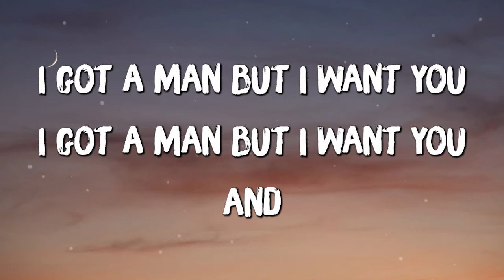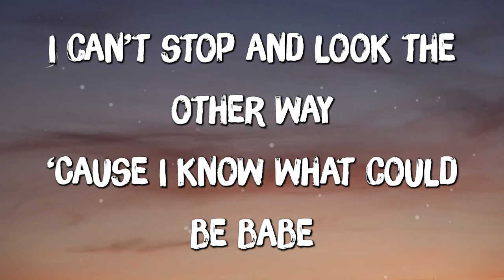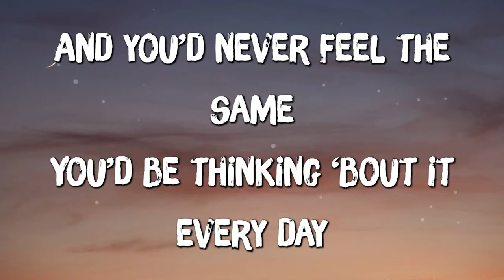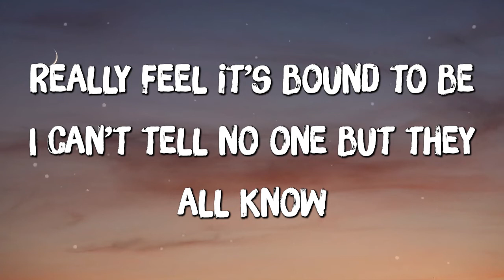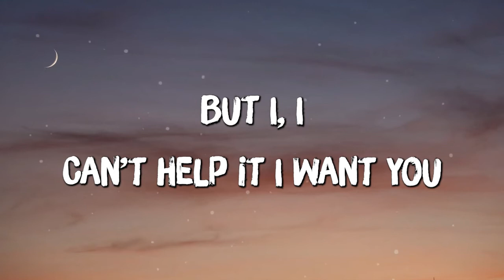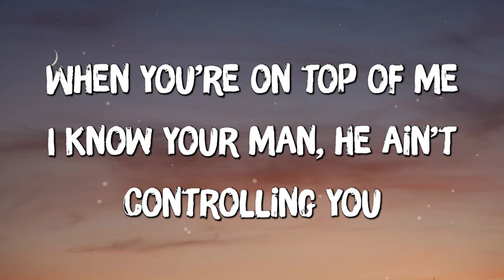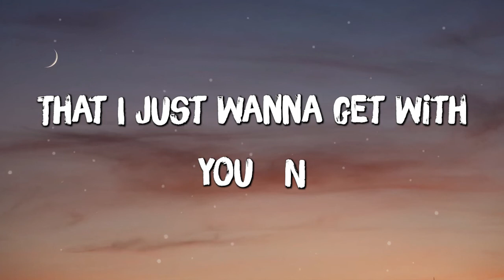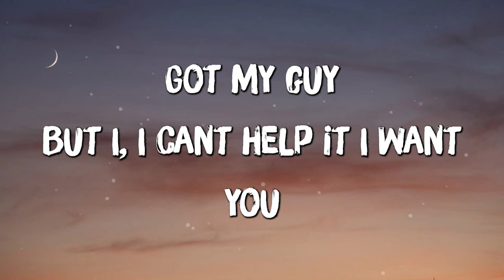You Right - Doja Cat, The Weeknd (Lyrics)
Lyrics:
That I just want get wit' you
And you never feel the same
Acting like it's not that deep
Boy, you can take it out on me
You right, I got my guy (you right, you right, I)
Said, you right, I got my guy (you right, you right, I)
I feel that energy (ooh, yeah)
But you still hesitate (ooh, no)
'Cause you chose loyalty (oh, yeah)
And I know your history, met him before your peak (hey, hey)
A couple strokes to put it in, then you'll belong to me
I got a man, but I want you (oh)
That I just want get wit' you (yeah, yeah, yeah, yeah, yeah)